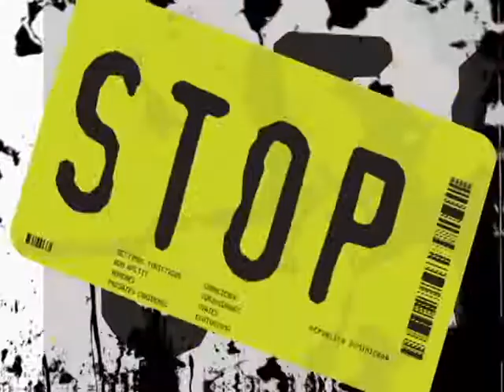BON APPETIT CAMINO A HATO MAYOR DEL REY, REPUBLICA DOMINICANA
Hato Mayor es una de las 32 provincias de la República Dominicana; forma parte de la Región Este, junto a las provincias de Monte Plata, La Romana, San Pedro de Macorís, El Seibo y La Altagracia. La capital provincial es la ciudad de Hato Mayor del Rey, comúnmente conocida como Hato Mayor.

Es una de las provincias más reciente del país; fue creada el 3 de diciembre de 1984 por medio de la Ley No. 245 pero entró en vigencia el 1 de enero, 1992.2​ Sus primeras autoridades fueron escogidas en las elecciones de 16 de mayo de 1992. La provincia quedó integrada por los municipios Hato Mayor del Rey, Sabana de la Mar y El Valle. Hato Mayor fue declarada como la primera provincia Ecoturística de la República Dominicana, mediante la Ley 77-02 del 19 de junio del 2002, ya que encierra ecosistemas de gran valor para la preservación de la biodiversidad del país.3​